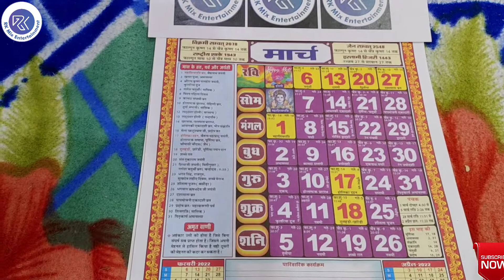साल 2022 में वैद्यनाथ जयंती कब मनाई जाएगी | When Vaidyanath Jayanti Falls In The Year 2022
This video shows on which day 'Vaidyanath Jayanti' Falls In The Year 2022.